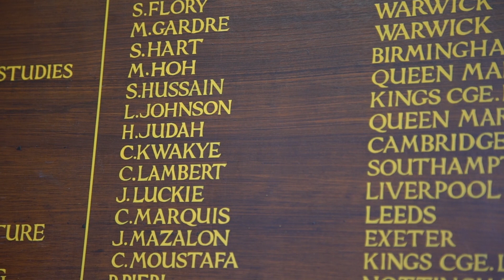My Inspirational Teacher: Chelsea Kwakye and Mr Millan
Chelsea Kwakye didn't think she'd make it to Cambridge when she got her GCSE results. But with the support of her teacher, she went on to smash her A-levels, and graduated with a First in History. If you're interested in applying, visit our undergraduate

Chelsea went from Chingford Foundation School to Homerton College and vice-president of Cambridge University African-Caribbean Society (ACS). Now, she's a published author and will soon be training at one of the UK's top law firms. Her first co-authored book, 'Taking Up Space: The Black Girl's Manifesto For Change', was published by Stormzy and Penguin.